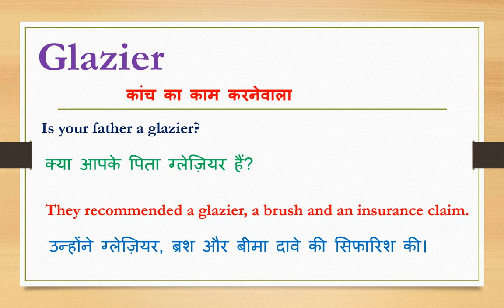Glazier meaning in hindi | Glazier ka matlab kya hota hain | Glazier ka arth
Dosto Aaj Ki Is Video Me Glazier ka hindi meaning kya hota hain aur saath mein Glazier ke Do example dekar samjhya hain. Ummeed Hai Aapko Ye Video Bahut Pasand Aayegi

➡Timestamp:
0:00 Intro
0:11 Glazier meaning
0:12 Glazier meaning in hindi
0:21 Use of Glazier in sentence